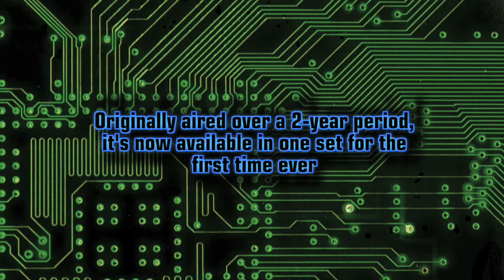Trailer for Adventures in Odyssey: Novacom Saga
Originally aired during 2000/2002. When Novacom Broadcasting moves in to the town of Odyssey, it gives every impression of being a reputable, family-friendly media company—until the unexplained events begin. Whit finds hidden cameras in his office—Eugene disappears without a clue to his whereabouts—and blueprints for the Imagination Station are stolen. Could Whit's invention be used for evil instead of good? Meanwhile, Connie begins dating a man who works for Novacom. But can she trust a guy who seems to be keeping secrets from her? Soon missionary Jason Whittaker (Whit's son) realizes the strange things he's noticed overseas lately may be pieces to this complex puzzle. The Novacom Saga is Adventures in Odyssey as you've never experienced it before!
First time ever for the complete Novacom miniseries to be available in one exciting set! Watch the actors in the recording studio in special video bonus material (CD-ROM). More than 1 hour of new interviews, bloopers, and other behind-the-scenes bonus material. Sixteen-page booklet with never-before-released Evil Master Plan of Novacom Broadcasting.